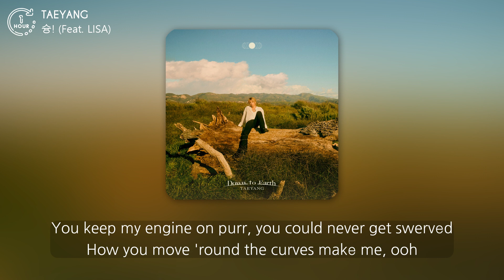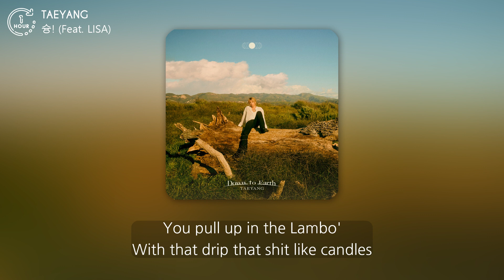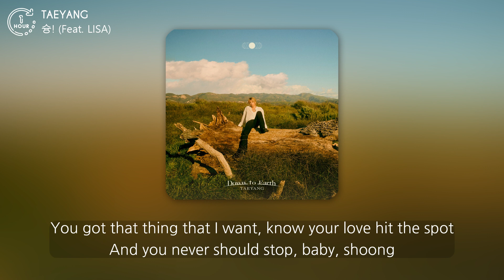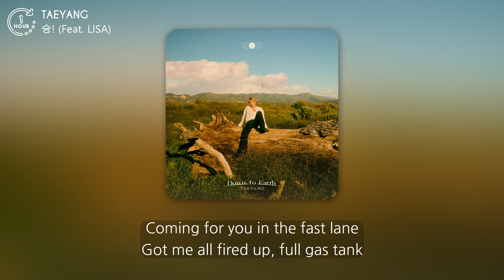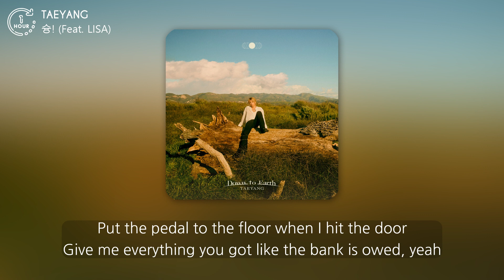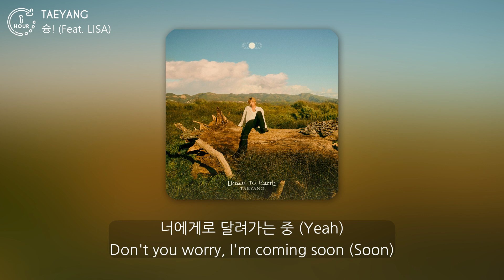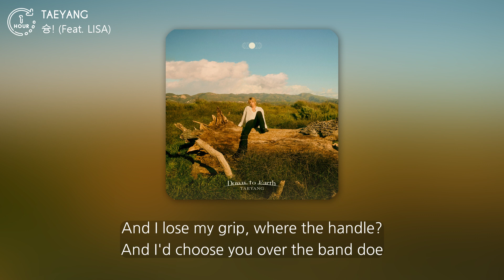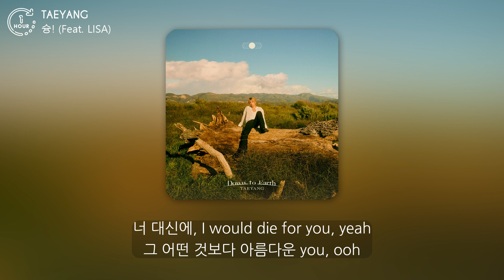[1시간] 태양 (TAEYANG) - 슝! (feat. LISA of BLACKPINK) | 가사